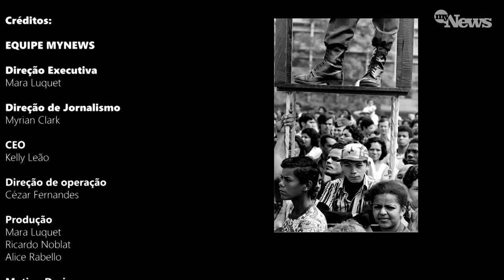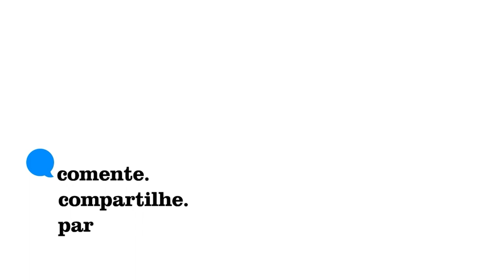Para Sâmia Bomfim, “petróleo verde” ameaça permanência de ministra e credibilida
Na Confraria do Brito deste 21 de maio de 2023, a deputada do Psol, Sâmia Bomfim, considera que o projeto de exploração de petróleo na Amazônia põe o governo andando no fio da navalha.

De um lado, leva ao limite a margem de tolerância com a questão ambiental e reproduz em maior escala o episódio que levou à ruptura de Marina Silva com o primeiro governo Lula. De outro, revoga os compromissos assumidos pelo presidente da República no contexto ambiental, linha central da estratégia de reinserção do Brasil no plano internacional que restabeleceu credibilidade diplomática e também os recursos externos para a Amazônia.

Na conversa, a deputada também falou da legalização do uso medicinal da maconha pelo Congresso, da resiliência conservadora do legislativo para temas modernos, da CPI do MST e muito mais!